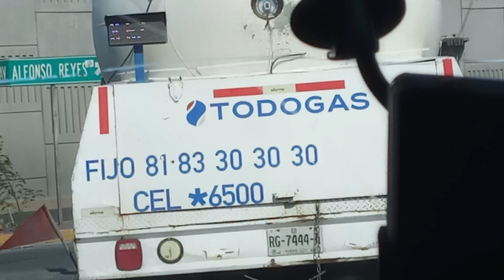termigas de todogas